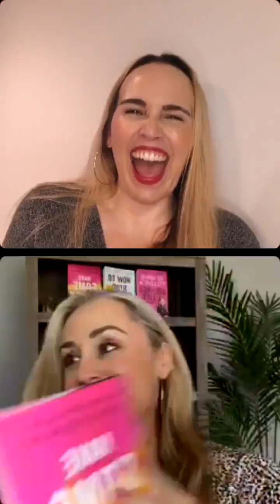In Her Shoes with Andrea Owen